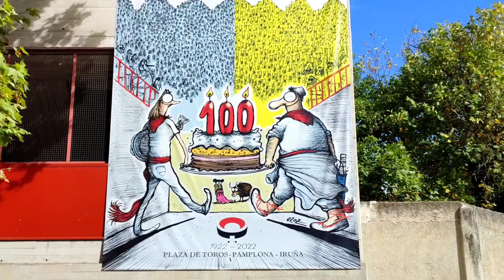#30 première étape en Espagne (Pampelune) -vanlife espagne camping car